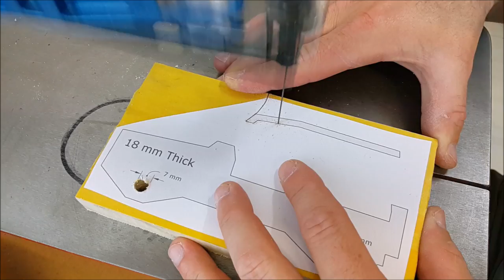Making a Mercedes G-Class out of Wood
Making another toy car, this time Mercedes-Benz G-Class.